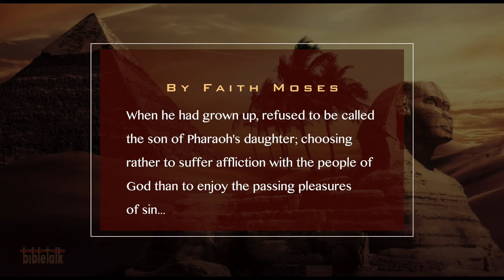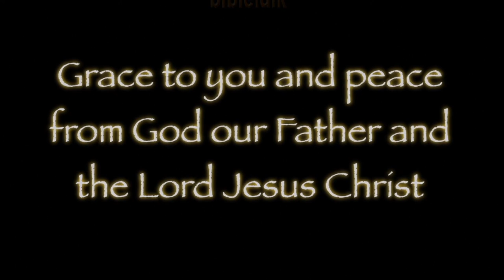Passing Pleasure or Eternal Treasure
All of life is about choices. For the believer this topic may be the single most important. We should choose to follow the example of Moses and Paul and the teaching of Jesus our Lord rather than seeking the pleasures and treasures of Egypt.

The incident in the Texas mall that is referred to in this video you can check out

Visit us and browse through hundreds of these Bible Bites